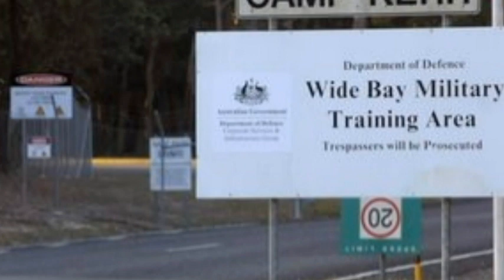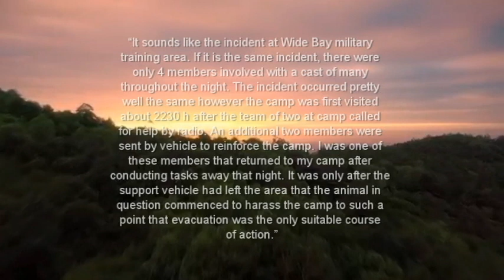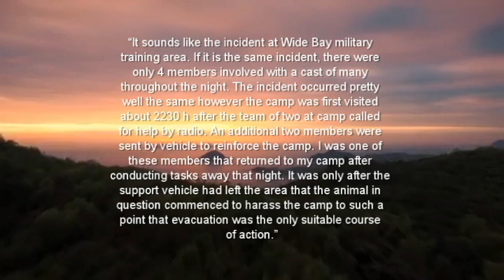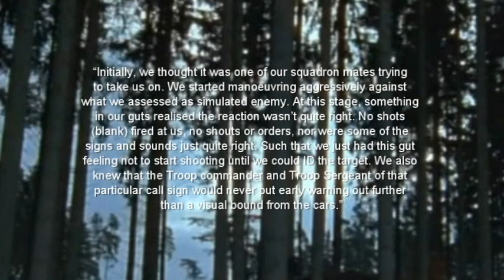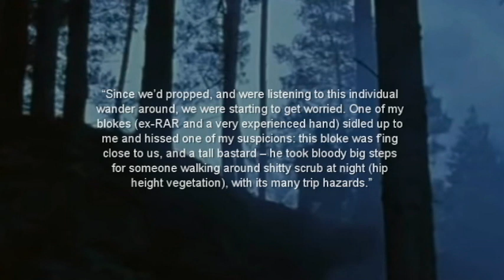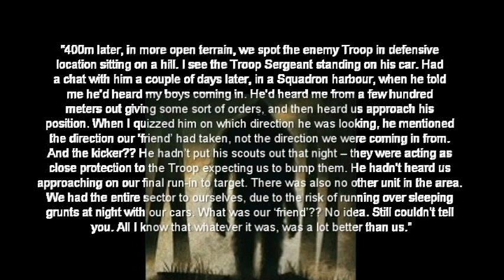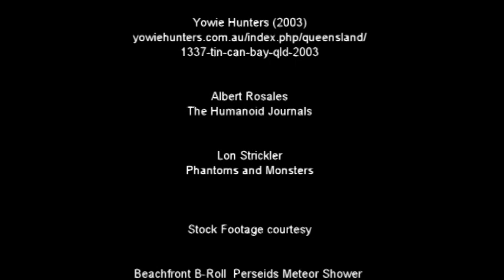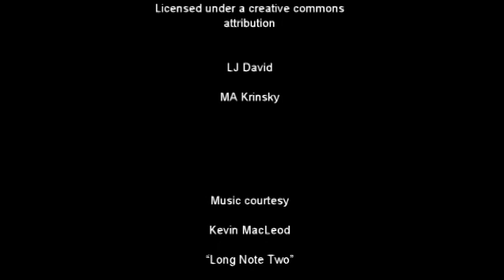'Yowie vs The Military' | Paranormal Stories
In this video, I discuss pair of cases involving Autralian military encounters with the Yowie,